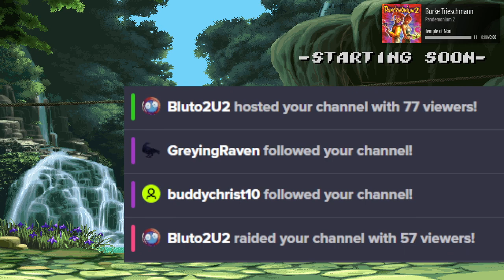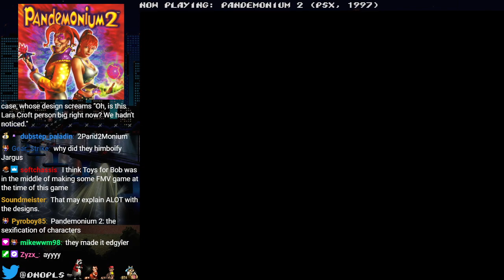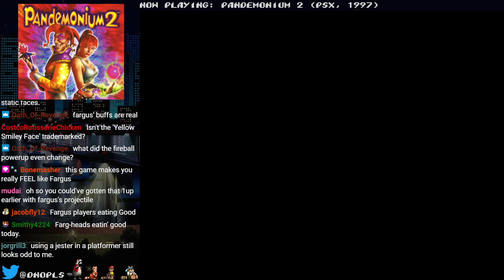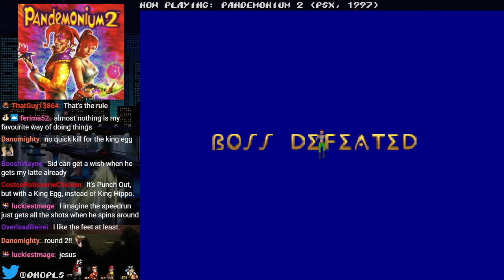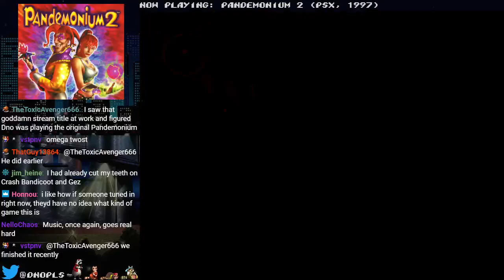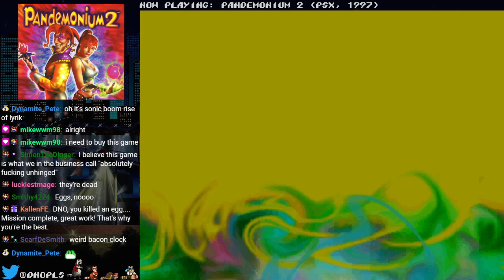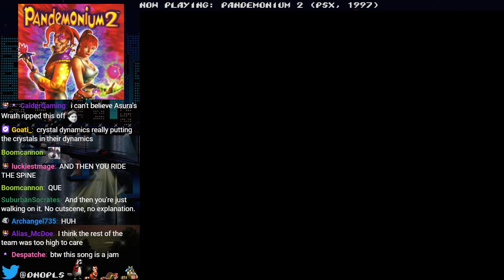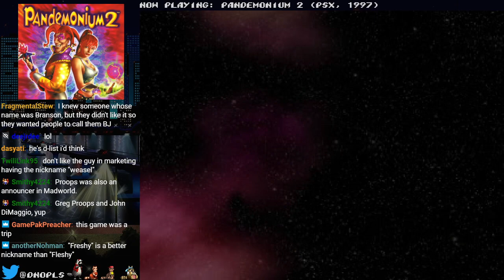stream #395: complete pandemonium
some neat platformers i remember playing when i was younger
intro skip: 8:30
(Airdate: August 22, 2022)

Games played:
Pandemonium! (PSX)
Pandemonium 2 (PSX)